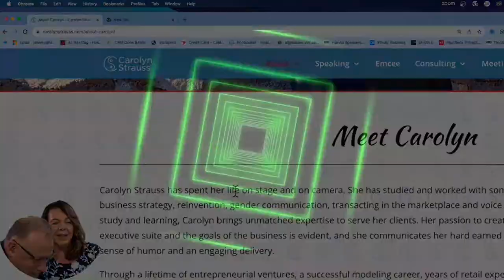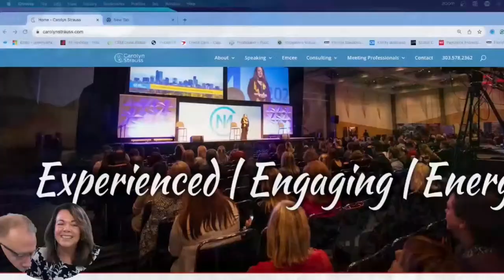Word-Class Speaker - Carolyn Strauss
Welcome to Coaching Done Better Podcast, the ultimate podcast for small business owners seeking to improve every day.

In each episode, we delve into the intricate art and science of improving your Mind, and Business, which will empower you to elevate your business and life to new heights.

Today we have Carolyn Strauss in the studio talking about the Business of Speaking Professionally.